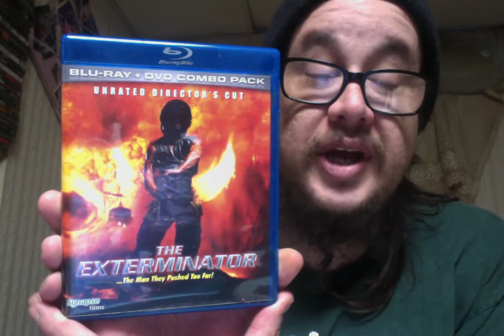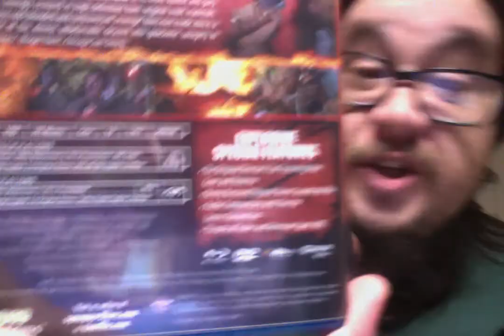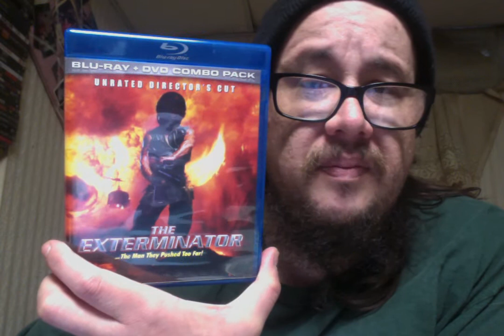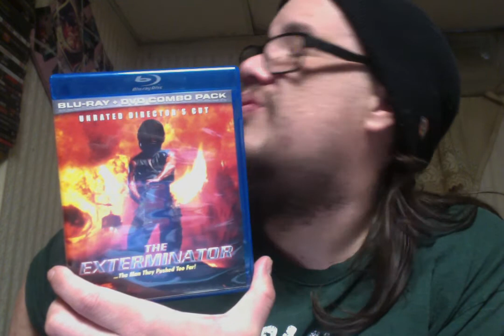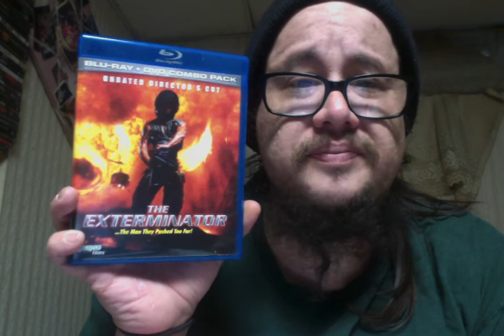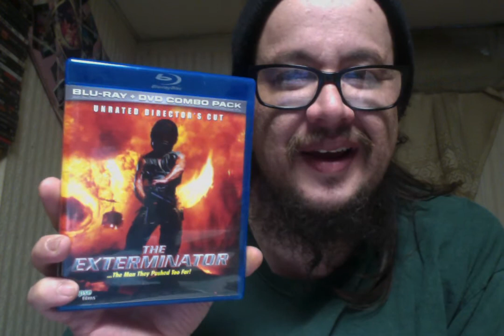The Exterminator (1980) Review!!!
The Exterminator (1980)
Not Rated 1hr 42mins
Cast - Christopher George, Samantha Eggar and Robert Ginty
Director - James Glickenhaus

When John Eastland's best friend, Michael Jefferson, is mugged and left permanently crippled, he decides to do something about it. Jefferson had saved Eastland's life in Vietnam and now it's time for Eastland to get revenge for his friend. Using his old Army gear he sets out on a crusade to clean up the streets of New York using the name "The Exterminator."

The Vietnam sequence cost four hundred thousand dollars to film, which was twenty percent of the movie's budget of two million dollars.

The opening scene set in Vietnam was filmed at Indian Dunes National Park in California. This was the same location where Vic Morrow and two children were killed on the John Landis directed segment of Twilight Zone: The Movie (1983).